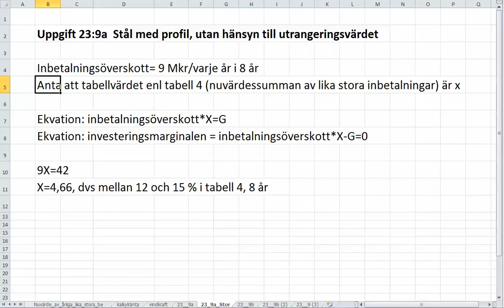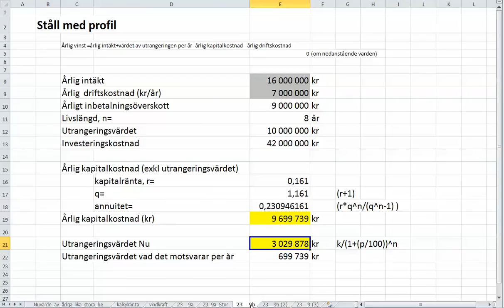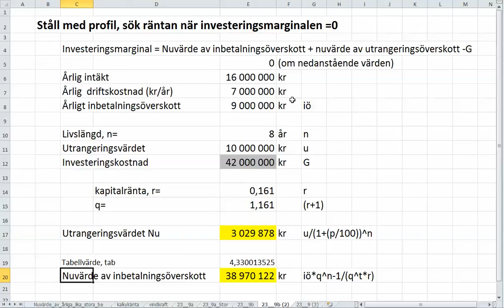2013-10-23: Investeringskalkylering - internräntemetoden (11,5 min)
Investeringskalkylering - internräntemetoden. Se mer på bloggen